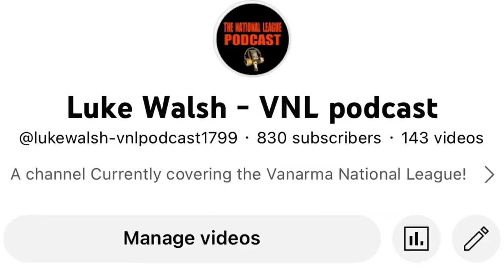PYROS, LIMBS & CARNAGE IN THE AWAY END AS HALIFAX DEFEAT OLDHAM! | Oldham Athletic V Halifax *Vlog*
ELECTRIC ATMOSPHERE ON DERBY DAY! Halifax Town took all 3 points against a poor Oldham side. Some absolute scene's in the away end as Manni Dieservwe scored the winning goal.

IS THE PLAYOFFS OUT OF THE QUESTION FOR HALIFAX & ARE OLDHAM IN SERIOUS THREAT OF BACK TO BACK RELEGATIONS!